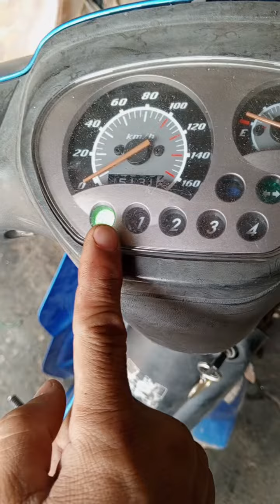เช็ควงจรจุดระเบิดแบบไม่ต้องกดคันสตาร์ท